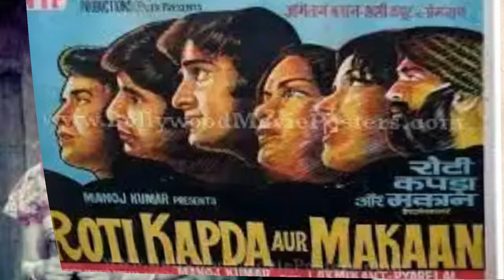Old Actor CS Dubey - Biography In Hindi | चंराशेखर की जीवनी | Chandra Sekhar Dubey | Life Story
Chandrashekhar Dubey (4 September 1924 – 28 September 1993) commonly referred to as C. S. Dubey was an Indian actor and radio personality. He was born in Kannod and appeared in over 150 Hindi film as a character actor starting in 1950s, with Patita (1953) and Mr. & Mrs. '55 (1955). He became famous for his one-liner "Dhakkan khol ke" in the film, Zinda Dil (1975), which he later used in his radio programs, as a suffix with almost every sentence.

Dubey was active in the Quit India movement for which he was imprisoned. He then moved to Bombay to work as an actor. He was also known as a social worker who helped poor students pay for their education.

Over a decade has passed since then. Raj Mehra has appeared in scores of films and has made quite a mark as a character artiste.

He first worked for producer and director Amiya Chakravarty as an office boy, production manager and assistant director before appearing in his two films Patita and Seema (1955). He went on to appear in almost 200 films, for example Teesri Kasam, Roti Kapda Aur Makaan, Mausam, Angoor and Ram Teri Ganga Maili. He was known for mostly portraying negative characters, such as money lenders, pimps

He worked for the radio and starred in radio programmes like Hawa Mahal, Fauji Bhaiyon and radio plays.